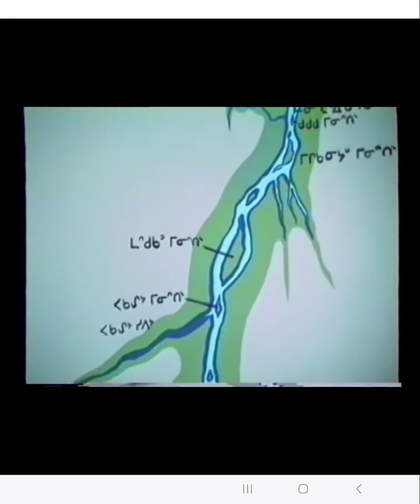Abraham Metatatawabin- history and treaty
Clip of Abraham taken from a 1980 rafting trip on the Albany River. speaking about his history on the river and the way they traveled.  also spoke of the unfortunate events of the treaty and sneaky way nothing was given for the land.